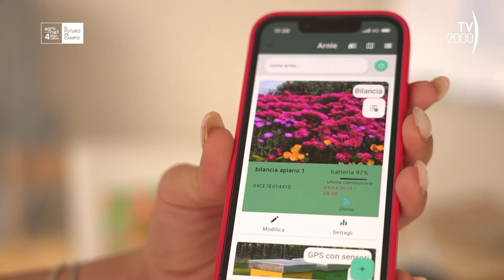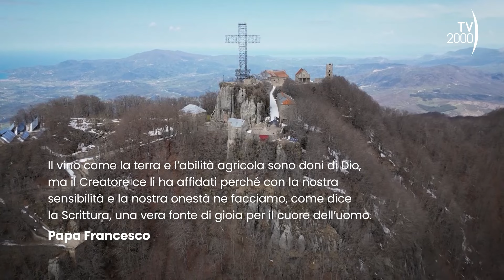Agrinet - "Colli Euganei: api e tecnologia, una unione perfetta al servizio della biodiversità"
Le api sono fondamentali per la sopravvivenza di oltre l’80% delle specie vegetali, garantendo la biodiversità essenziale per l’alimentazione umana e animale. Proteggere la biodiversità e l’ambiente richiede l’adozione di tecniche agricole avanzate e la diffusione di pratiche sostenibili a un numero crescente di aziende.

In questa puntata, esploriamo un movimento che invita tutti a contribuire alla protezione degli impollinatori e della biodiversità. Nei Colli Euganei, incontriamo la Fratelli Polli Spa, una grande azienda agro-industriale che ha fatto della sostenibilità e dell’innovazione agricola una delle sue missioni, e Beeing, una start-up innovativa dedicata alla protezione delle api, il più importante insetto impollinatore.

Le api migliorano la biodiversità impollinando alberi e piante da fiore, e l’apicoltura può contribuire alla conservazione delle foreste e dell’ambiente in generale. Integrare l’apicoltura nella pianificazione locale può supportare la riforestazione, ridurre la povertà e promuovere lo sviluppo sostenibile regionale. Roberto Pasi, CEO di Beeing, ci spiega come la loro attività sostenga l’apicoltura attraverso un programma di adozione di arnie da parte di imprese e privati cittadini, motivati a partecipare a questo importante processo.

Beeing ha sviluppato alveari innovativi e strumenti tecnologici che facilitano il lavoro degli apicoltori e forniscono preziose informazioni sulla salute dell’ambiente, sia rurale che urbano, contribuendo a migliorare la biodiversità e a monitorare l’ecosistema.

Manuela Polli, rappresentante della sesta generazione della famiglia Polli e responsabile delle strategie di ricerca e sviluppo aziendale, ci racconta perché la sua azienda, con oltre 150 anni di storia e leader nella produzione di pesti, sughi, conserve, sottoli e sottaceti, ha deciso di adottare alcuni alveari dietro i capannoni dello stabilimento di Lozzo Atestino. La Fratelli Polli, fondata nel 1872 da Fausto Polli, quadrisavolo di Manuela, iniziò come una bottega di prodotti alimentari a Milano. Nel 1919, il trisnonno di Manuela acquisì lo stabilimento di Monsummano Terme, che oggi è il sito produttivo principale del Gruppo Polli. Poi, negli anni ’50, durante il boom economico, l’azienda iniziò le prime vendite all’estero fino ad arrivare al 2000, sotto la guida di Marco Polli, padre di Manuela, in cui l’azienda ha ampliato le linee di prodotto, iniziando a produrre salsa di pesto, consolidando così la posizione sul mercato europeo. La produzione del pesto è stata particolarmente voluta dall’azienda, che promuove la sostenibilità come valore fondamentale in tutte le sue scelte.

Incontriamo poi Marianna Guerra, titolare della principale azienda fornitrice di basilico alla ditta Polli. Marianna ci spiega quanto sia delicata questa pianta, amante del sole e dei climi secchi, e quindi suscettibile alle malattie. Per questo motivo, la sua azienda seleziona varietà resistenti alle malattie fungine e pianta fiori per favorire l’impollinazione.

Successivamente, incontriamo Alberto Canton, apicoltore che ci accoglie per controllare la produzione di miele nell’apiario della ditta Polli. Con lui cerchiamo di capire perché l’apicoltura sia strettamente legata all’integrazione con il territorio: le api sono sentinelle dell’inquinamento ambientale e offrono importanti benefici ecologici. Una diminuzione delle api rappresenta una minaccia per gli ecosistemi naturali, mentre la loro salute è cruciale per l’agricoltura, che dipende da esse per l’impollinazione. Se le api sono in salute, lo è anche l’ambiente circostante.

La puntata si chiude con l’appuntamento dedicato ai più piccoli LA PAC VISTA DAI BAMBINI, con un servizio curato da Tele Dehon e realizzato presso l’ Istituto Comprensivo Don Bosco con studenti e insegnanti della Scuola primaria A.Ciancia sul tema “promuovere le conoscenze e l’innovazione”.